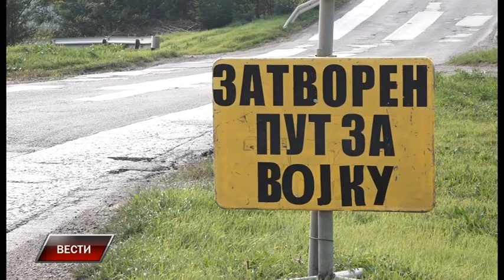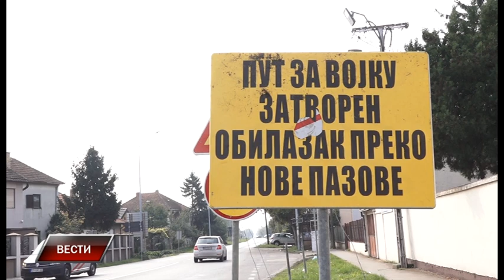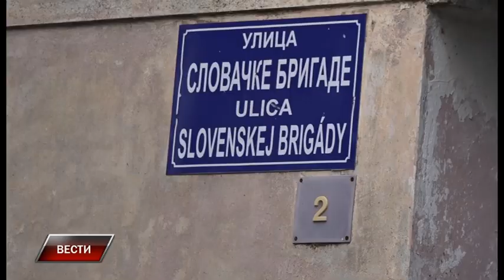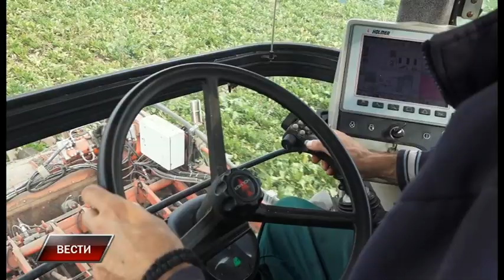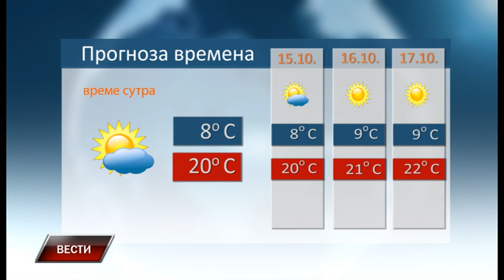Vesti 13 10 2022